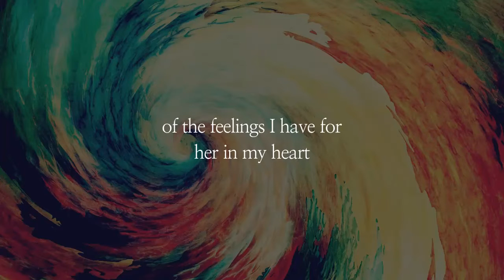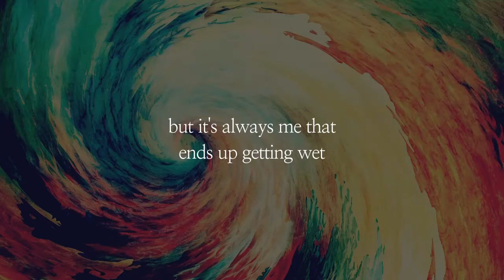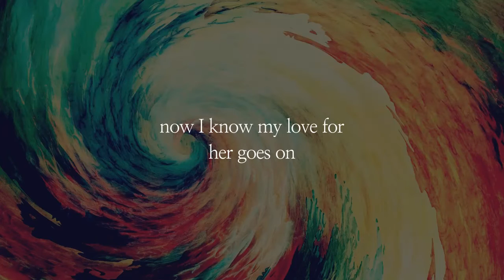Every Little Thing She Does Is Magic | The Police | Lyrics ☾☀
Released | October 2nd, 1981
Album | Ghost in the Machine